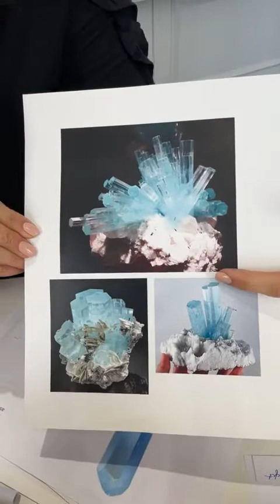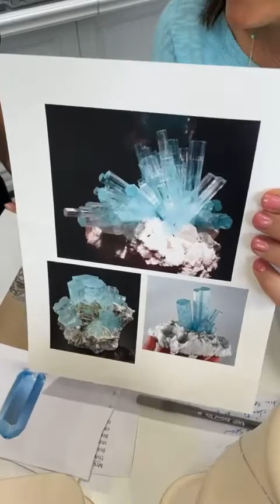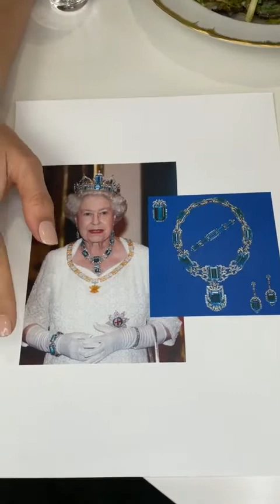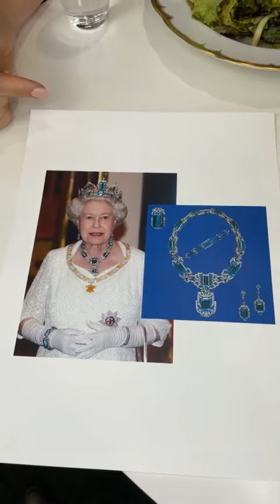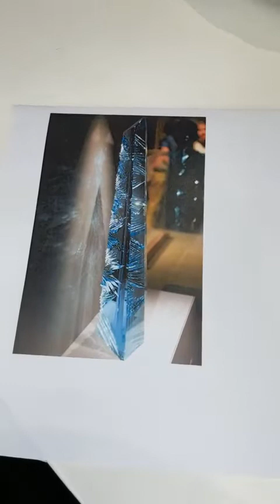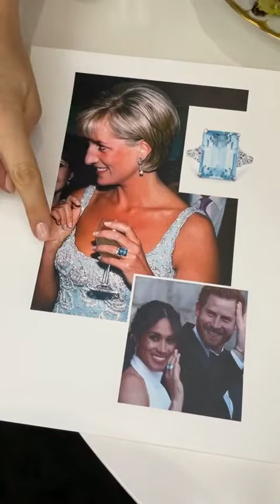Ladies Who Lunch: Birthstone Series, Aquamarine for March!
Marci and Audrey talk about aquamarine, the birthstone for March!